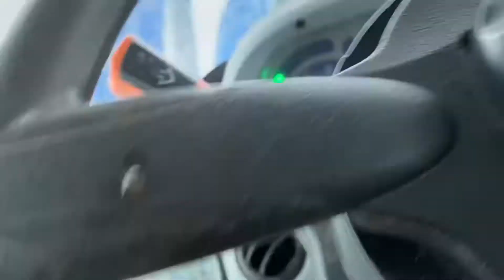Feeding cows in a blizzard